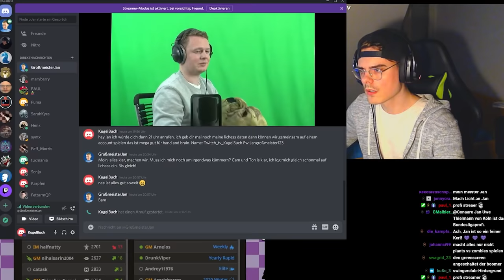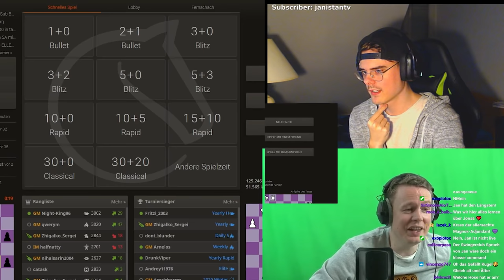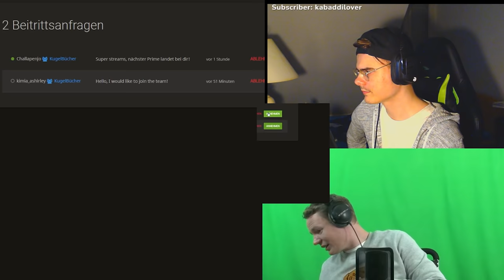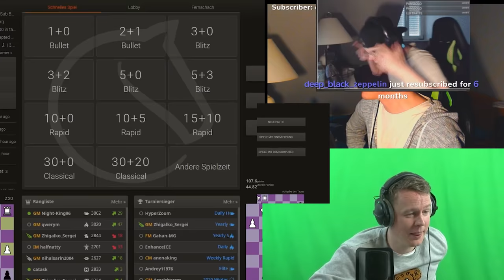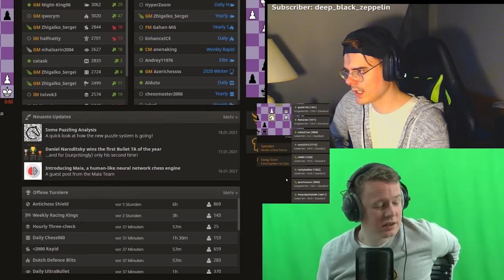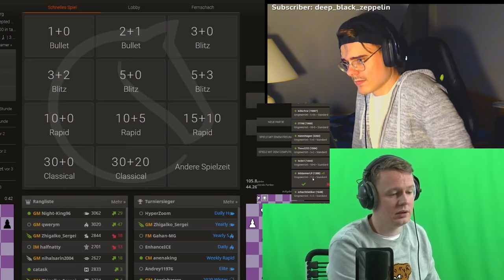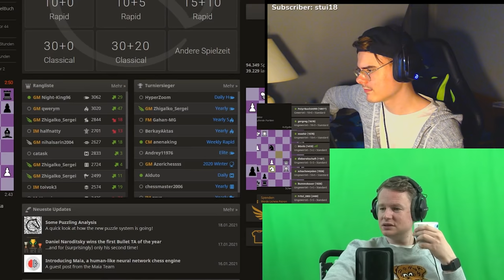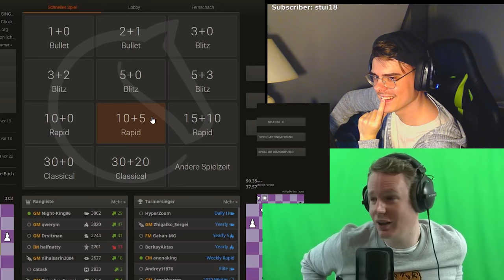KugelBuch vs. GROSSMEISTER Jan Gustafsson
Gambits, Blunder, Matt - Schach mit KugelBuch und Jan Gustafsson!